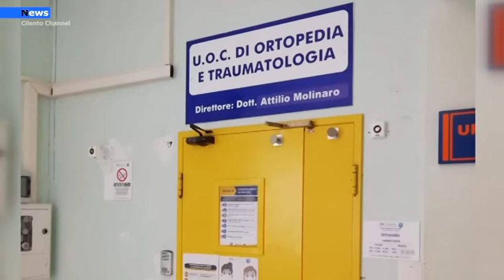Perdifumo, operazione riuscita alla perfezione per la nonnina di 97anni operata al femore.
Sta bene e cammina da sola, anche se con l'aiuto provvisorio del girello, la nonnina di 97 anni originaria di Perdifumo che è stata sottoposta ad un delicato intervento chirurgico  al femore presso l'ospedale San Luca  di Vallo della Lucania.